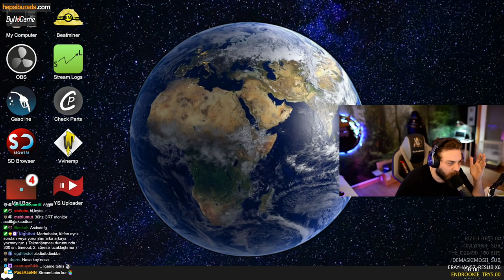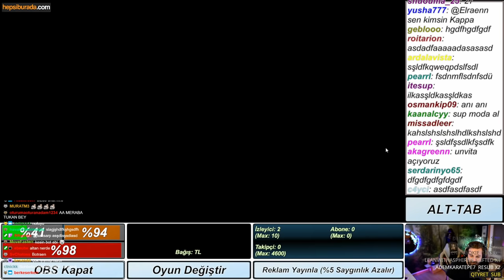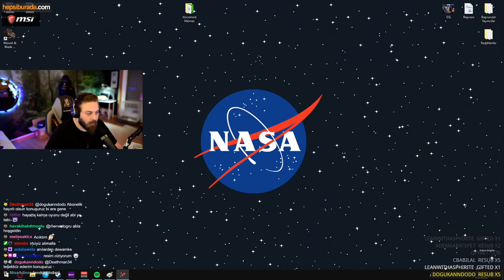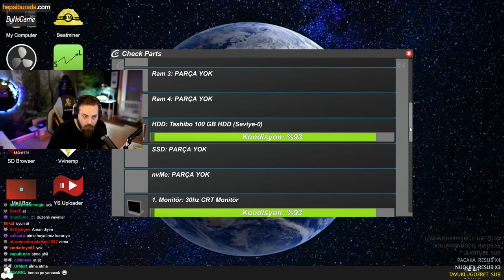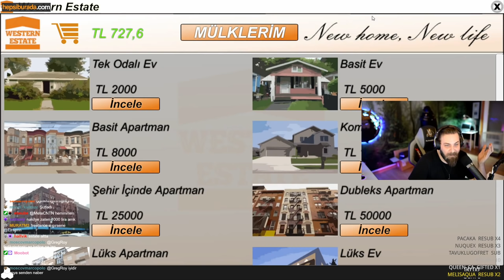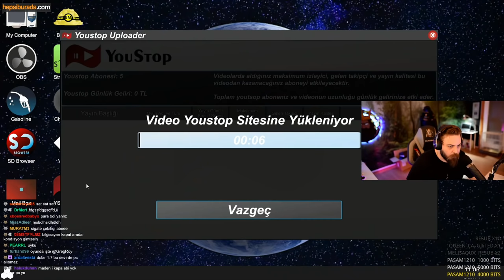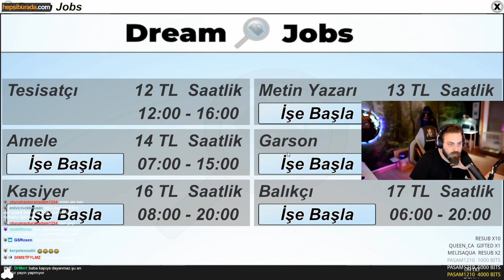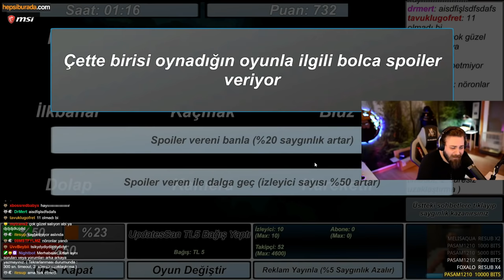ELRAENN İLE STREAMER DAILY #1